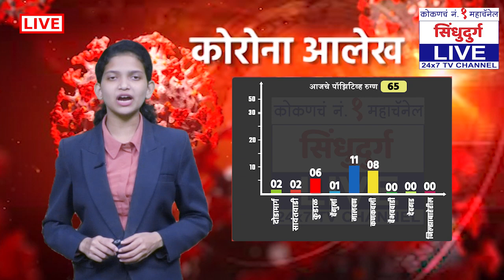🔴LIVE | सिंधुदुर्ग : आजचा CORONA आलेख